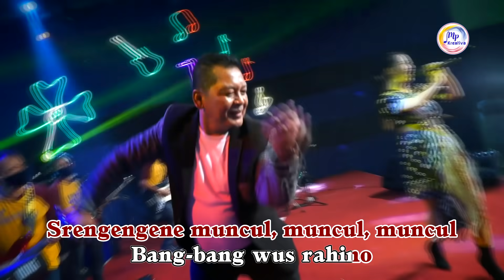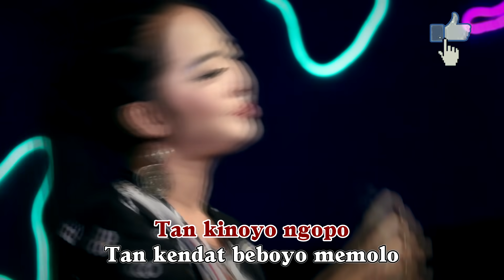Bang Bang Wetan - Rena Movies - New Pallapa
Music Video from Rena Movies " Bang Bang Wetan "

Songtitle    : Bang Bang Wetan
Voc             : Rena Movies

Bang-bang wus rahina, bang-bang wus rahina,
Srengengene muncul, muncul, muncul, sunar sumamburat,

Cit-cit cuwit-cuwit, cit-cit cuwit-cuwit,
cit cuwit rame swara ceh-ocehan.

Krengket gerat-geret, krengket gerat-geret,
Nimba aneng sumur, adus gebyar-gebyur.

Segere kepati, segere kepati, kepati bingah,
Bagas kuwarasan.

Lingsir wengi tan kendat, beboyo memolo tan kinoyo ngopo.
Bebendu pepeteng tan keno ati niro, bangbang wetan semburato.